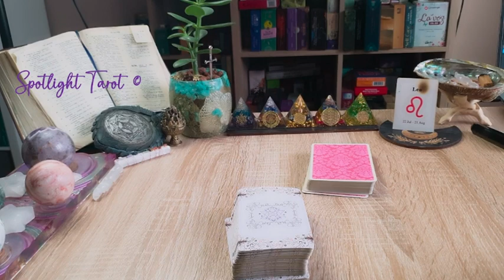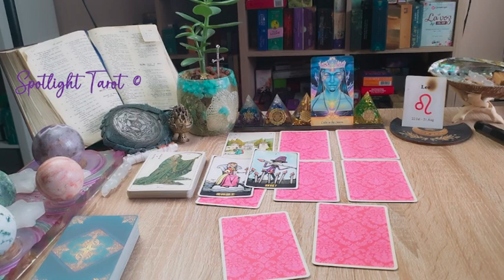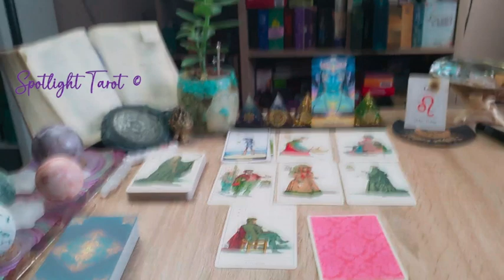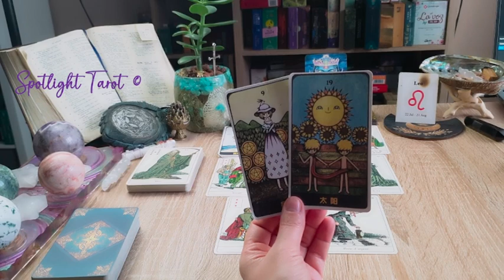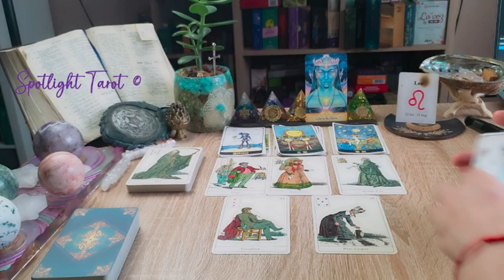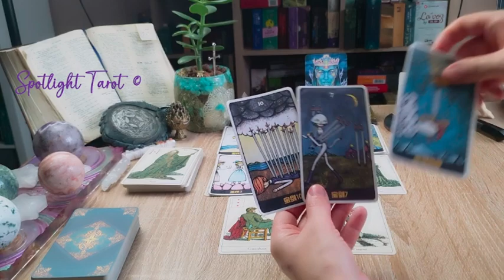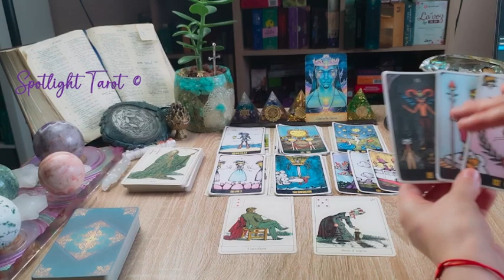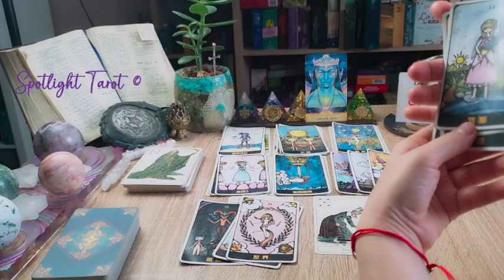Leão - Bons ventos no trabalho ou negócio e sucesso nos objetivos!